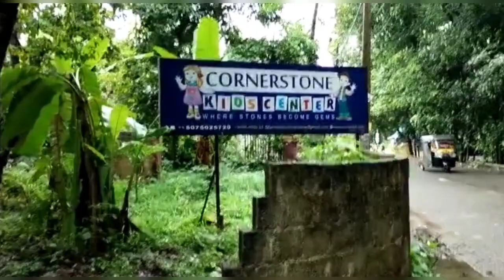Doctor's day celebration 2023( Nursery)